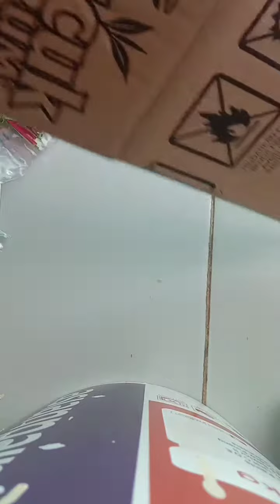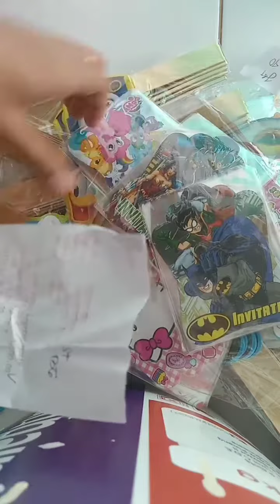Unboxing Paket Spesial